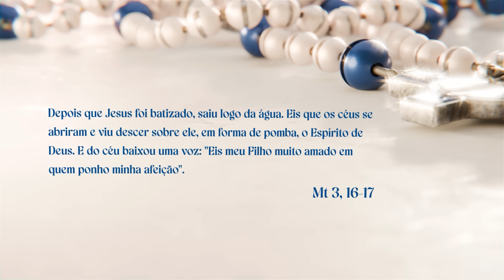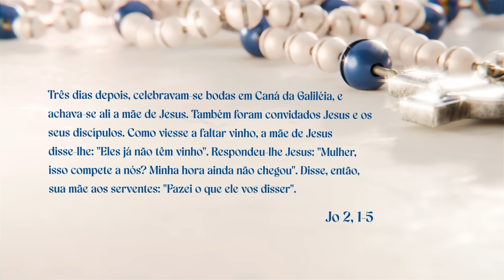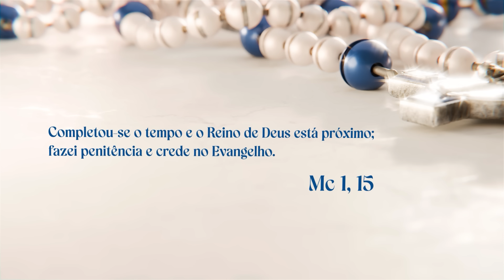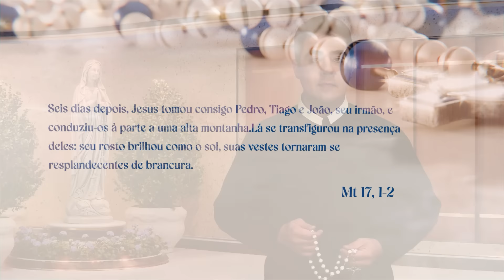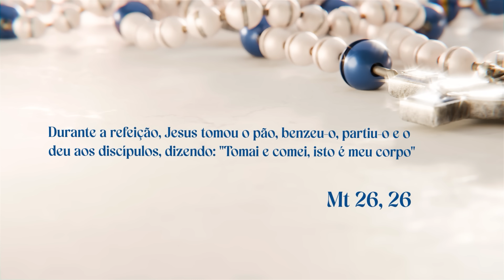SANTO TERÇO - Mistérios Luminosos - 26.09.2024 - Padre Robson de Oliveira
Santo Terço Mariano - Mistérios Luminosos

Neste Santo Terço Mariano de hoje, iremos contemplar os  mistérios luminosos de Nosso Senhor Jesus.
Primeiro Mistério Luminoso: Batismo de Jesus no rio Jordão
Segundo Mistério Luminoso: Auto revelação de Jesus nas Bodas de Caná
Terceiro Mistério Luminoso: Anúncio do Reino de Deus
Quarto Mistério Luminoso: Transfiguração de Jesus
Quinto Mistério Luminoso: Instituição da Eucaristia